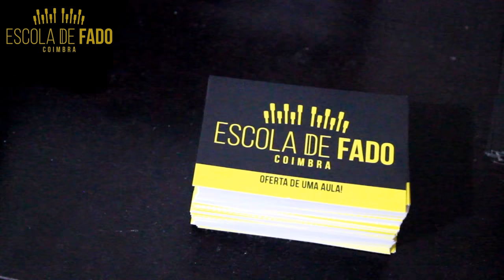Verdes Anos - Rui Carvalho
🎵Queres APRENDER GUITARRA PORTUGUESA?

"Encontrei no Fado de Coimbra e na Escola o meu refúgio do dia-a-dia. Com métodos originais, interessantes e aliciantes consigo todos os dias desenvolver e hoje sou capaz de partilhar com os outros tudo o que aprendi nas aulas."

🎸 Guitarra Portuguesa: Rui Carvalho
🎸 Viola de Fado: Prof. Diogo Mendes

Boas Guitarradas!